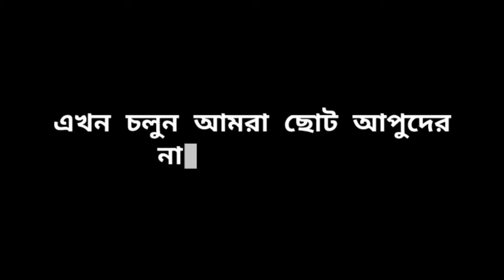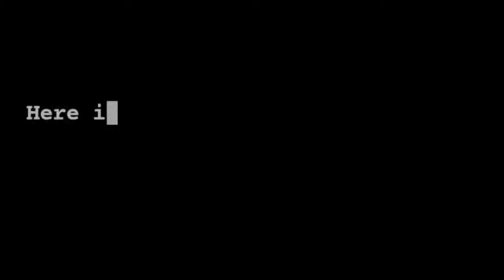তাজ শিক্ষা পরিবার। নবীন বরণ ও সাংস্কৃতিক অনুষ্ঠান ২০২২। vlog_02 SAJJU #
Hey guys this is my 2nd vlog. hope you guys enjoy it  ;)
2nd vlog video
Institutions:  তাজ শিক্ষা পরিবার
Location : Sontosh Tangail.
SAJJAD vlog
Thanks for wathing
1st song

Song: Sokal Bela Kokil | সকাল বেলা কোকিল | Official Video Song
Singer: Baby Naznin
Lyric: Anurup Aich
Tune & Music: Ashraf Babu

Edit: Rafiqul Islam Rafi
Color: Aminur Hossain
Director: A. Babul
2nd song
Song: Khairun Lo
Cast: Moushumi & Outher
Singer: Momtaz & Polash
Lyrics: Wadud Rongila
Movie: Khairun Sundori
Production: Meghalay Chalachitra
Director: A. K. Shohel
Release Year: 2004
3rd Song
Music in this video
Song
Noya Daman ft. Toshiba & Meem Haque
Artist Muza
Album Noya Daman
QineticMusicLLC (on behalf of MUZA); Qinetic Music (publishing), BMI - Broadcast Music Inc., and 1 music rights societies